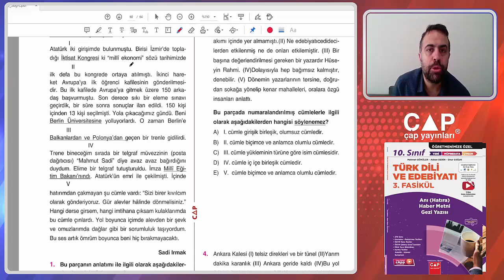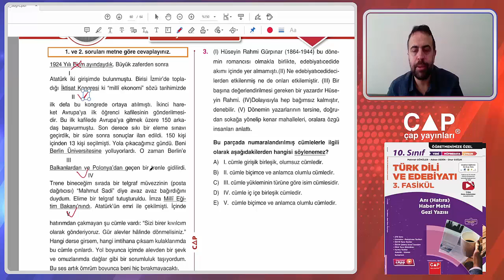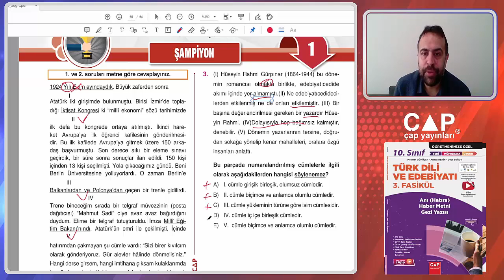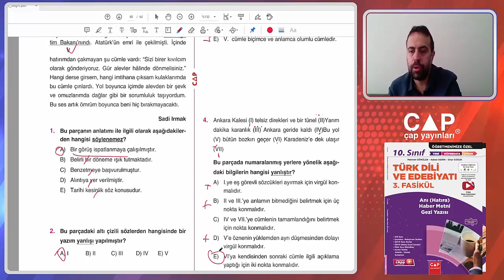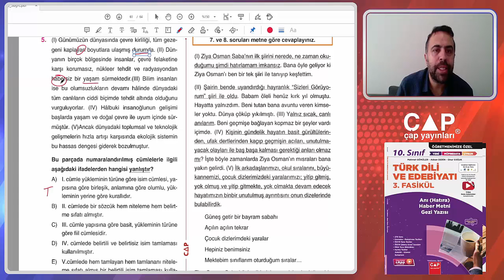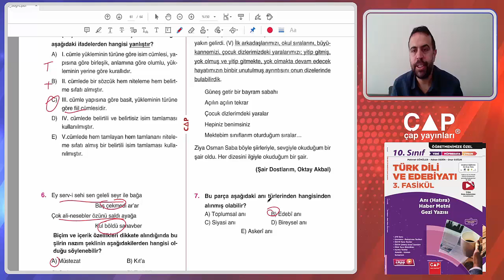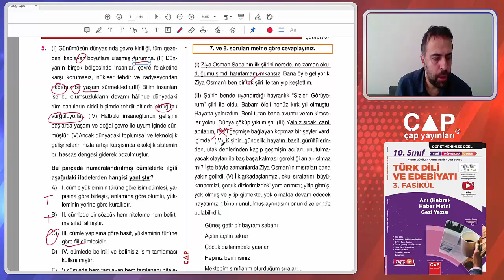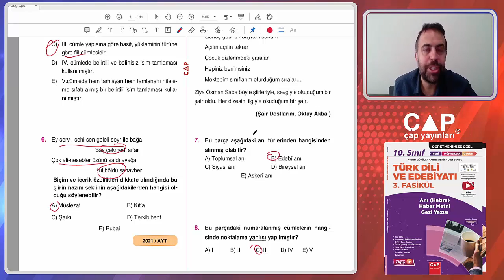10.Sınıf Edebiyat -3.Fas.-9.Ünite.-Şampiyon Test 1